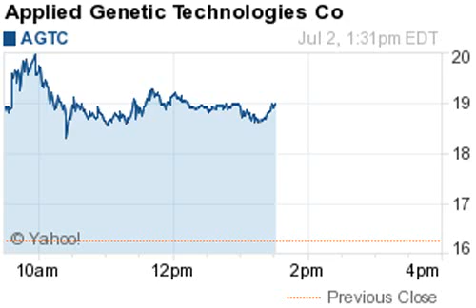150702 biggest gainers 1331ET